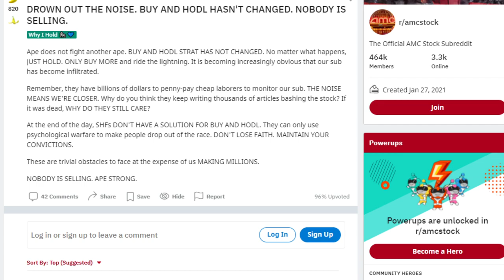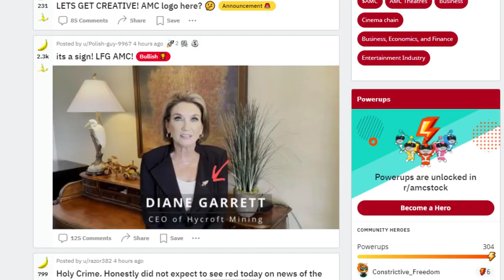AMC STOCK: THE TIME IS NOW!